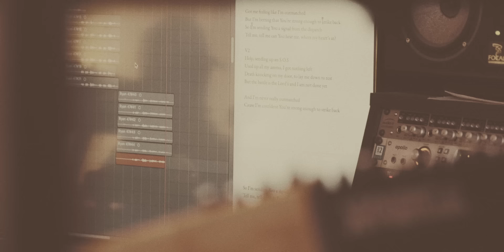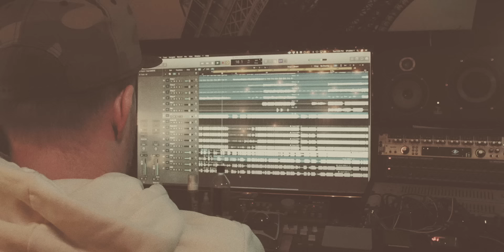Ryan Ellis, DOE - Heart of the Father (Official Music Video) ft. DOE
Check out the music video for “Heart of the Father” with DOE!

Ask your smart speaker to “Play Ryan Ellis”

Alexa: Ask Alexa to “follow Ryan Ellis on Amazon Music”

Alexa: Ask Alexa to “follow DOE on Amazon Music”

Hearth of the Father

I've never known a love like Yours
So intimate, so powerful
And I've tasted, I've seen, and nothing comes close
Jesus, Your name is power
It's breath, and living water
And Your Spirit guides me
To the heart of the Father
Let Your praise ring louder
Everyday and every hour
'Cause Your Spirit guides me
I've never felt at home like this
Just like a child, so innocent
And I'm safe inside Your arms
'Cause You won't let go
I've never known a love like Yours, Yours
Every day and every hour
We sing praise
God, we sing praise
We sing praise
We sing praise
We sing praise
We sing praise
We sing praise

Songwriters: Ryan Ellis, Mitch Wong, Mac Montgomery
Ryan Ellis Pub Designee / All Essential Music (ASCAP) (admin. at EssentialMusicPublishing.com); Integrity's Praise! Music (BMI) (admin. at CapitolCMGPublishing.com); FMLYBND Music / Brill Building Songs (ASCAP) (admin. by Kobalt Songs Music Publishing)

Music by Ryan Ellis and DOE performing “Heart of the Father (Official Music Video)”. (C) 2021 Provident Label Group LLC, a division of Sony Music Entertainment